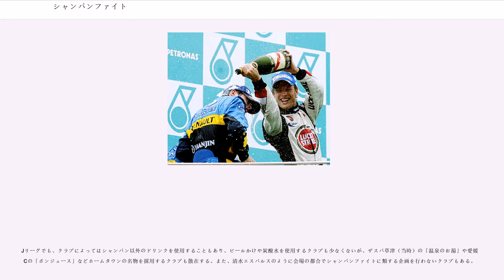シャンパンファイト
シャンパンファイト () は、スポーツの表彰式や祝勝会などにおいて、優勝した、もしくは表彰台に上った選手・チーム同士がシャンパンをかけあって喜びを表現する行為。シャンパンシャワー () とも呼ぶ。なお、シャンパン以外のドリンク類を用いて同様の祝勝イベントが行われる場合もある（NFLやNBAのリーグ優勝時などに行われる通称「ゲータレードシャワー」ではスポーツドリンクが使用される）。

起源については、シャンパンが勢い良く吹き上がる様子を気に入ったナポレオン・ボナパルトが、戦勝記念にシャンパンかけを行ったのが始まりという（実際ナポレオンはモエ・エ・シャンドンを愛飲していたといわれる）。

スポーツ界で行われるようになった由来については諸説あり、1950年にアメリカ・メジャーリーグのセントルイス・ブラウンズ（現：ボルチモア・オリオールズ）が、シーズン100敗を阻止した喜びの宴で行われ、以後、メジャーリーグの優勝祝勝会で行われるようになったとする説がある。

また、1967年のル・マン24時間レースで、アメリカ製フォード・GT40とアメリカ人ドライバーで初めて成し遂げた快挙に興奮した優勝ドライバーダン・ガーニーが世界で初めて「シャンパンファイト」を行った、という説がある。以下本人のコメント。

“表彰台の上で巨大なシャンパンのボトルを渡された。何度も挑戦した上での成功だった。これまで7回も完走できていなかった。なにか特別な事をしないとならないと思った。消防ホースのように全員にかけてやったんだ。これが広まるなんて思わなかったよ”

『フォードvsフェラーリ 伝説のル・マン』の著者でジャーナリストのA.J. Baimeも“彼はとんでもないことをした。シャンパンを観客にかけた。誰もやったことがなかった。現在、特に欧州では毎レース優勝者はシャンパンシャワーをする1967年のル・マンで始まったことだった”

（ここまでの内容は、米chassy media社のドキュメンタリー映画『The 24 Hour War』による。）

このほか、1960年代に、大手シャンパンメーカーのモエ・エ・シャンドン（現：LVMH）が、同社がスポンサードするル・マン24時間レースの大会において、表彰式にシャンパンを提供したことがきっかけとする説もある。

1959年には日本のプロ野球・南海ホークスの日本一祝勝会においてシャンパンファイトを参考としたビールかけが行われているため、遅くとも1950年代には欧米において同種の行為が既に広く行われるようになっていたと考えられる。

日本では、1987年にF1・日本グランプリが再開されてからのF1ブームに乗って一般にもその存在が認知され始めた。その後、1992年アルベールビルオリンピックにおいて、ノルディック複合団体で金メダルを獲得した荻原健司・河野孝典・三ヶ田礼一の3人が表彰式でシャンパンファイトを行ったことで広く知れ渡った。1993年に開幕した日本プロサッカーリーグ（Jリーグ）でも優勝祝賀会などで行うようになった（選手・スタッフに加え、サポーターも参加して行われ一般レベルにも浸透した）。プロ野球では通常前出のビールかけを行っているが、1997年にヤクルトスワローズが初めてシャンパンファイトを決行し（厳密にはシャンパンではなくスパークリングワインだった）、読売ジャイアンツも2000年と2012年に行った。最近ではビールと合わせてシャンパンも用意される場合もある。

一般的に表彰式でシャンパンファイトが行われる場合、そこで使用されるシャンパンは当該スポーツイベントの主催者が用意するのが慣わしである。特に大規模なイベントの場合はシャンパンメーカーがスポンサーに付くケースも多く、例えばF1においては1985年頃から1999年までは『モエ・エ・シャンドン』が、2000年より2015年まではG.H.マムの『コルドン・ルージュ』が、2016年より『シャンドン・ブリュット』が公式シャンパンとして指定されている。ただし前述のアルベールビルオリンピックにおける荻原らの場合は、自分でシャンパンを持ち込んでいる。

なお、MLB機構は2015年に各球団へ向けて以下のような通達を行った。

スポーツイベントによっては、シャンパンではない別のドリンク類（スパークリングワインなど）を使用するケースもある。

例えばMotoGPではカバの『フレシネ』、フォーミュラ・ニッポン→スーパーフォーミュラでは発泡日本酒（2007年までは『奥の松純米大吟...